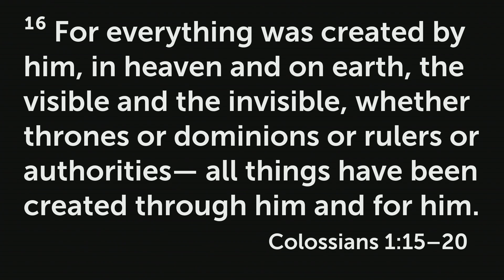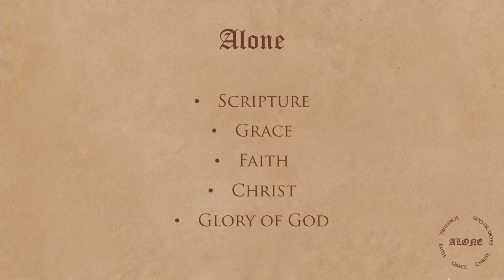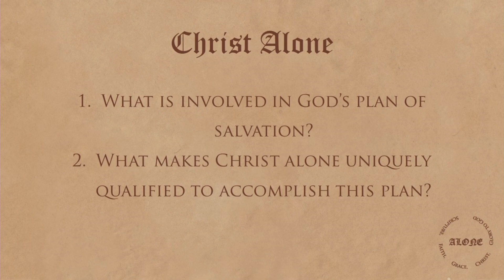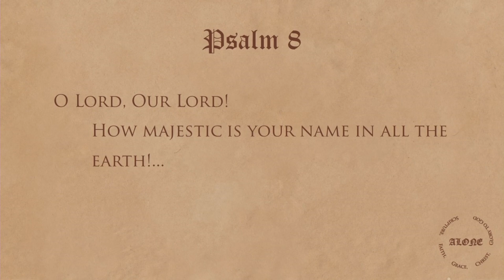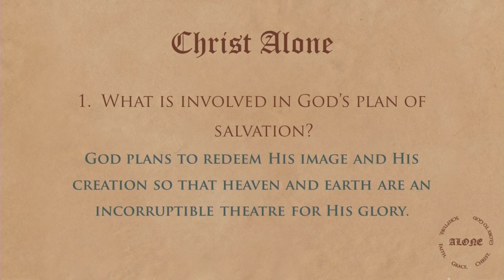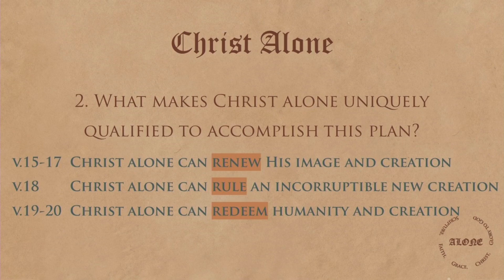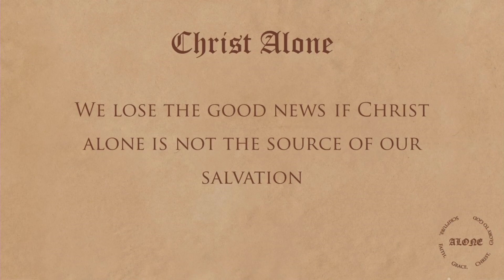Christ Alone | Colossians 1:15-20 | 8 November 2020 | Alone - the Word That Changes Everything